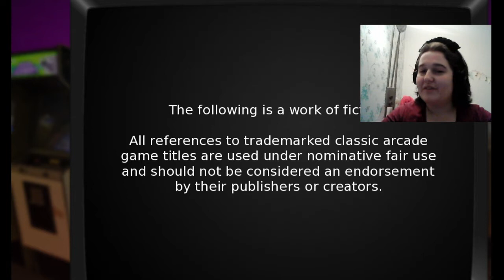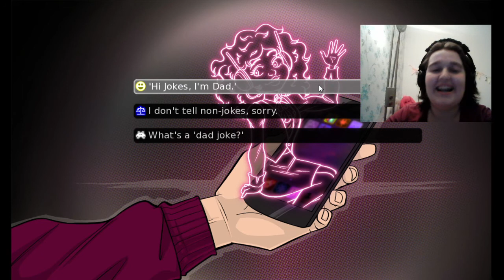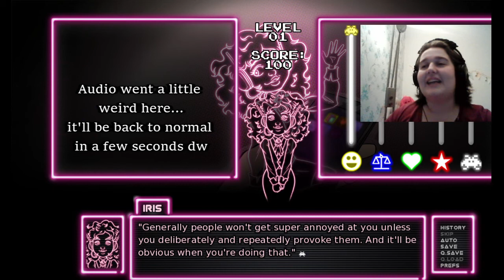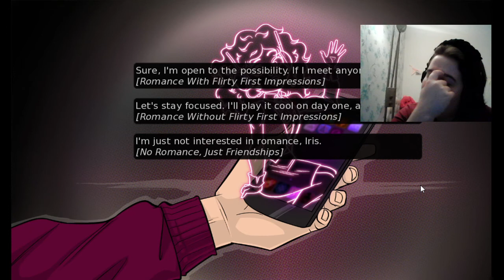Louise Plays Arcade Spirits || Episode 1: Iris Take the Wheel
Hey! Welcome to my first ever let's play video! ^^
Had some audio issues - they will be fixed in episode 6 onwards, when I record the next batch, providing I continue with this series - but hopefully this should still be enjoyable. ♥